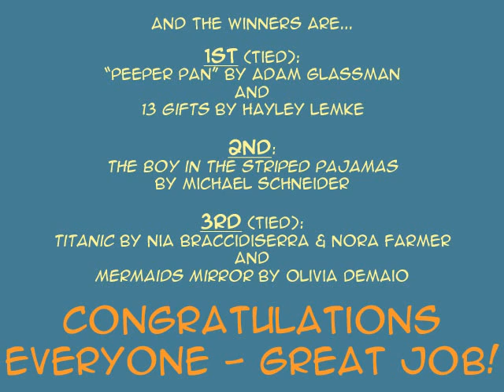West Hartford Public Library - 2012 Peeps Contest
Teen and tweens' favorite book or movie in marshmellow Peeps!